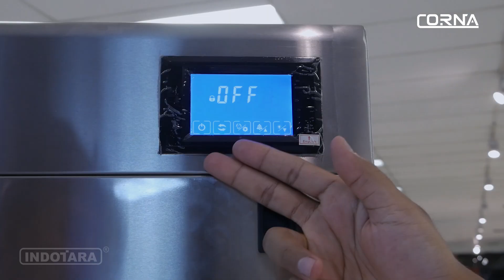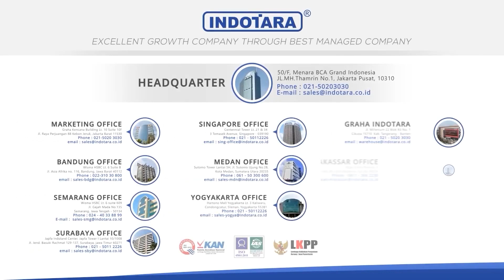CORNA HEAVY DUTY ICE CUBE MAKER CAC-450 DILENGKAPI DENGAN FITUR UV LIGHT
Cari mesin pembuat es batu dengan kapasitas besar dan fitur lengkap?

Corna Commercial Ice Cube Maker CAC-450 adalah pilihan tepat. Dengan kapasitas produksi 5.8kg per jam dan penyimpanan hingga 110kg, mesin ini mampu memenuhi kebutuhan es batu untuk bisnis skala besar.

Dilengkapi dengan touch screen dan komponen berkualitas tinggi, Corna CAC-450 menawarkan kemudahan penggunaan dan kinerja yang optimal.

Selain itu, mesin ini juga dilengkapi dengan fitur UV light untuk menjaga kebersihan es batu. Tertarik?
Jangan lewatkan video ini untuk mengetahui spesifikasi dan fitur lainnya.
Dapatkan penawaran menarik hanya di Indotara.

Corna Commercial Ice Cube Maker
• Class : Heavy Duty
• Model : CAC-450
• Storage : 110 Kgs
• Capacity in 24 hours : 140 Kgs
• Capacity Per hours : 5.8 Kgs
• Ice Tray : 13x14 Pcs
• Body : Stainless Steel SUS304
• Power : 1150 W, Compressor : 7/8 HP
• Voltage : 220V/1 Phase/50Hz
• Ice Size : 23x23x23 MM
• Refrigerant : R404A
• Control Panel : Touch Screen; Colour Screen : Blue
• Net Weight : 85 Kgs
• Machine Dimension (LxWxH) : 570x710x680 MM
• Ice Bin Dimension (LxWxH) : 570x810x900 MM
• Warranty : Electrical 12 Months
Features
+ Expansion Valve by Danfoss, Denmark
+ Water Pump By Moeller, Germany
+ Compressor by Secop, Germany
+ Defrost Valve By Saginomiya, Japan
+ Condenser fan with EBM, Germany
+ Stainless Steel Food Grade By Otto Junker Gmbh, Germany
+ UV Light to kill germs and bacteria
+ Precision Micro Controller
+ Food grade Ice Bin Blue HDPE
+ Mesin tangguh untuk bisnis Ice Cube
+ Cocok untuk kantin,bar,pub,coffee shop,restaurant,cafe
+ Hasil es tergantung dengan suhu air dan suhu lingkungan sekitarnya

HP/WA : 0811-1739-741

50/F, Menara BCA Grand Indonesia

Yogyakarta Office
Hartono Mall Yogyakarta Lt. 3
Kaliwaru, Condongcatur

Singapore Office
Marina Bay Financial Centre Tower 3
17F, 12 Marina Boulevard
Singapore - 018982

Editor : Dede
Campers : Dea
Vp id : 7739
SKU ID :HORECA-20675